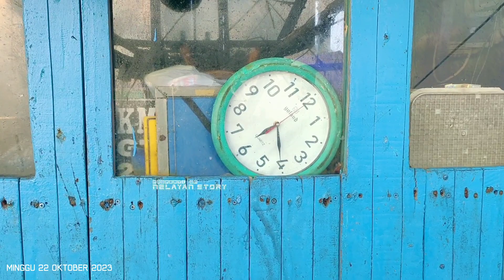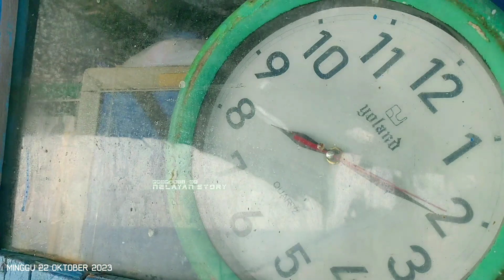Alam Tak Mendukung! Tidak Ada Yang Menurunkan Pancing Akibat Arus Terlalu Deras - Vlog Nelayan Story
Alam Tak Mendukung!! Tidak Ada Yang Menurunkan Pancing Akibat Arus Terlalu Terlalu Deras - Vlog Nelayan Story